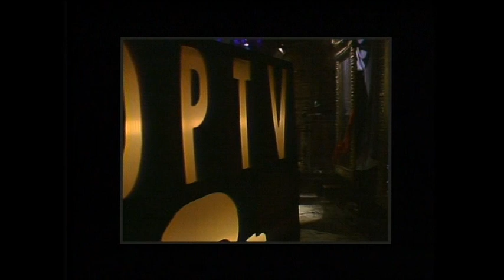🎵🎵🎵DON'T DREAM IT'S OVER di Crowded House[Countdown Australia 1987/02/15] ‎(🎧🎧 Rock, Pop)🎵🎵🎵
If you like my video uploads,please hellp me  i accept donations  till 1 € for my room rental. Grateful.